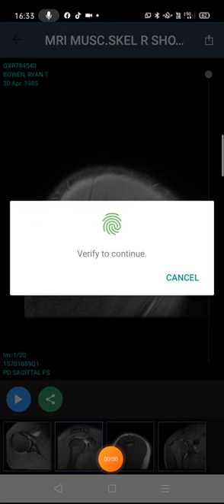MRI images of my Right Shoulder.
I see a orthopaedic surgeon on September 24 but I am curious to see what I can learn about these images prior to then. Let me know what you see.